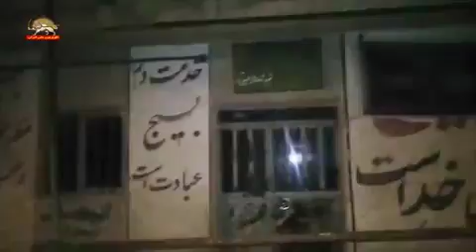971103 مشهد کانون شورشی آتش زدن